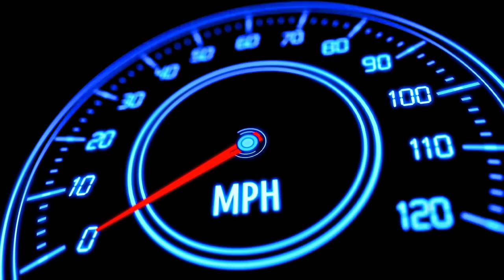MURAH & SELAMAT : perlindungan maksima setiap hari tanpa was was electricalsafety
JOM buat duit pasif and selamat
Jom invest di WAHED. Pelaburan patuh syariah
Luqman Hakim Haron wants to give you a free Wahed bonus of RM 10.

Durasi editing - ~3jam (mood baghost)